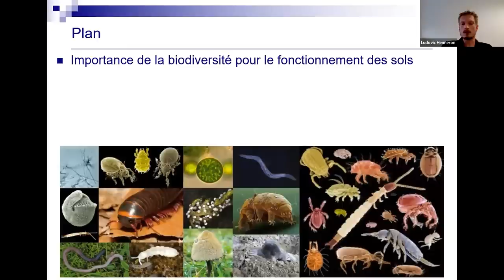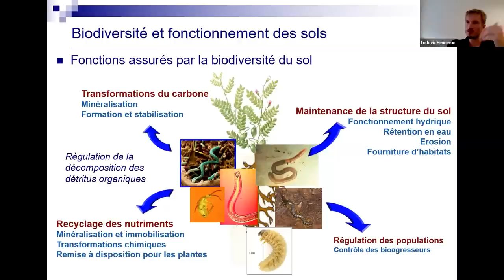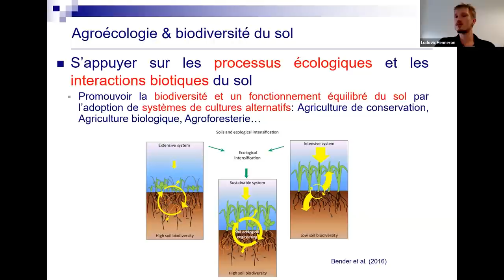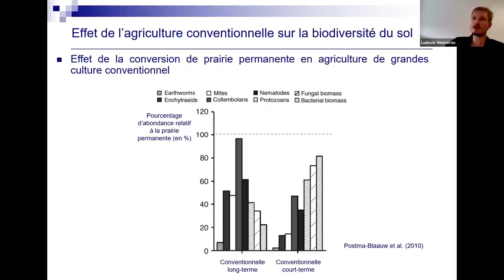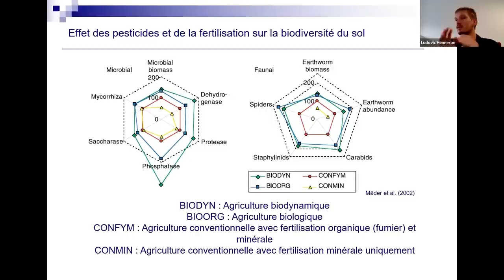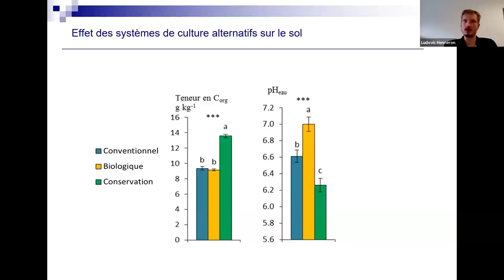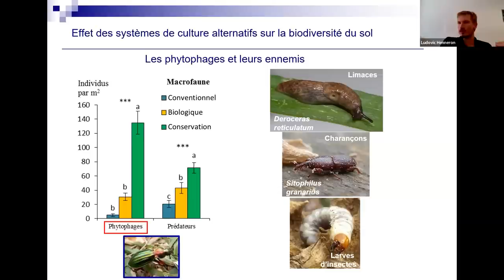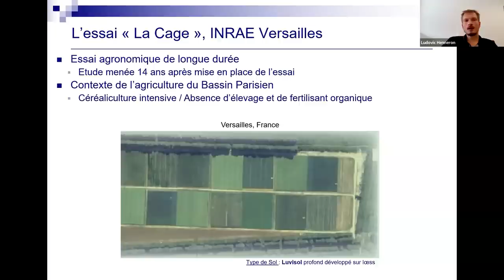Semis direct, bio et conventionnel : 14 ans de comparaison sur la vie du sol, L Henneron de l'INRAE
Tournage financé dans le cadre du projet SOL Couvert financé par l'OFB / ECOPHYTO II+

Merci à Ludovic Henneron et à l'INRAE pour cet entretien.
Chapitres :
00:00 Introduction et présentation
03:26 Importance de la biodiversité pour le fonctionnement des sols
22:57 Performances agronomiques et biodiversité du sol
35:15 Impact des pratiques conventionnelles sur la biodiversité des sols
55:08 Impact des systèmes de cultures alternatives sur la biodiversité des sols
1:25:00 Conclusions et perspectives